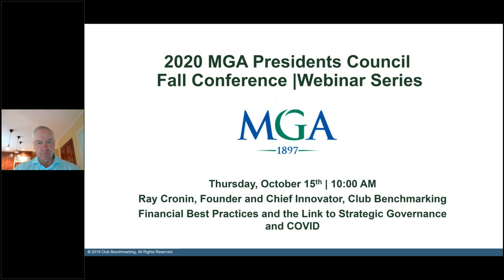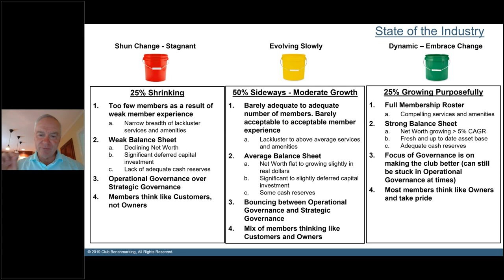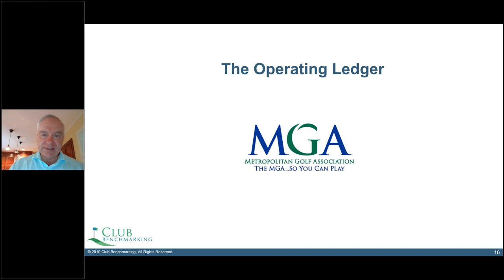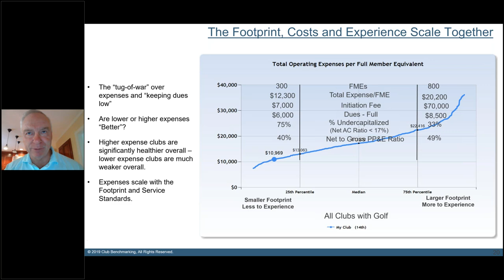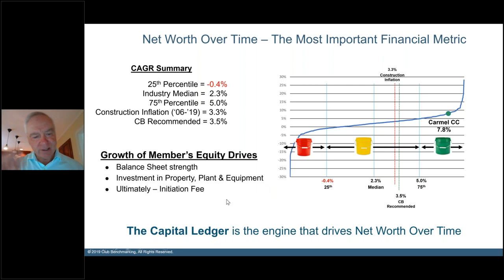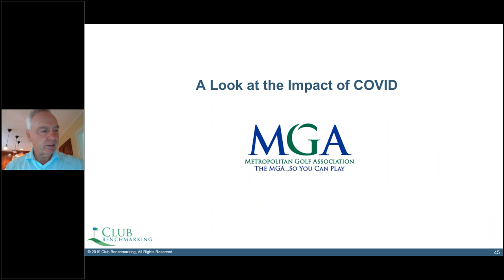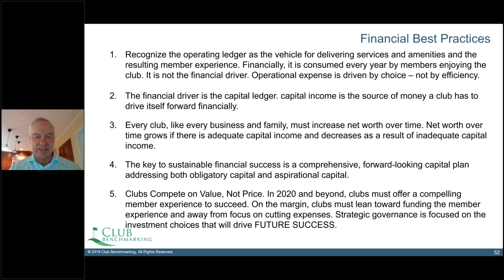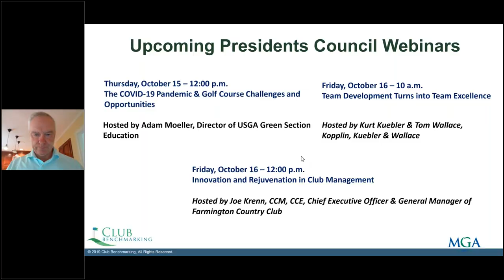2020 MGA Presidents Council Fall Conference | Webinar Series - Club Benchmarking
Hosted by Founder and Chief Innovator of Club Benchmarking, Ray Cronin